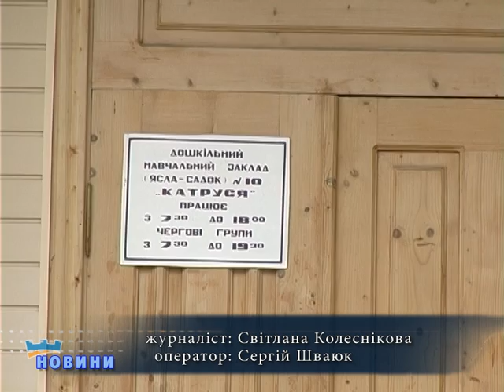До дитячого садка - через інтернет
Електронну реєстрацію дітей в   дошкільні заклади хочуть запровадити в Івано-Франківську. Така система, переконані її ініціатори, покращить прийом дітей в  садки.  А головне - зробить цю процедуру  прозорішою. Аби влаштувати свого малюка  в дошкільний заклад, батькам слід  потурбуватися наперед. Приміром, свого синочка  Дарина записала в  дошкільний заклад ще торік.
Іванофранківчанка неабияк хвилюється, адже у мікрорайоні  де вона  проживає, чи не найбільша черга до дитсадків. Так, у тамтешній «Катрусі»  - понад 400 дітей.  У  наступному році, система прийому до ДНЗ зазнає певних змін. Записувати малюків  у садки не буде потреби. Їх зареєструють  у Центрі надання адмінпослуг. Батькам видадуть  спеціальний реєстраційний квиток. А вже з ним  - до завідувачки  дитсадка.
Кошти на  інтернет-реєстрацію, а це понад 70 тисяч,   виділив фонд «Відродження». Івано-франківські батьки  у її ефективності сумніваються. А от працівники дошкільних закладів  вважають таку систему доцільною. Принаймні для того, аби з'ясувати скільки дітей потребують місць у садочках.
Світлана Колеснікова, Сергій Шваюк, Новини на Вежі